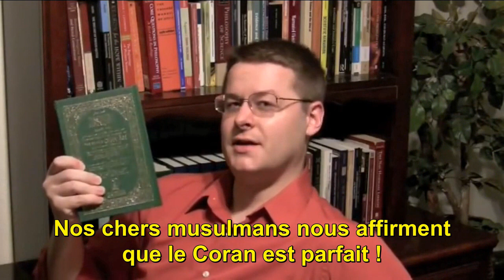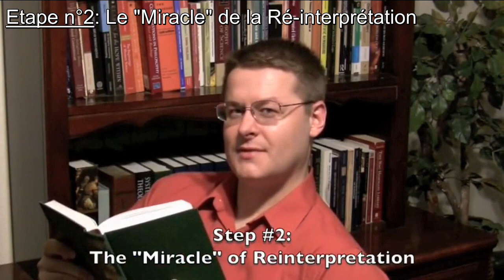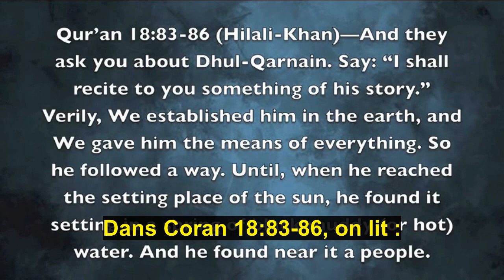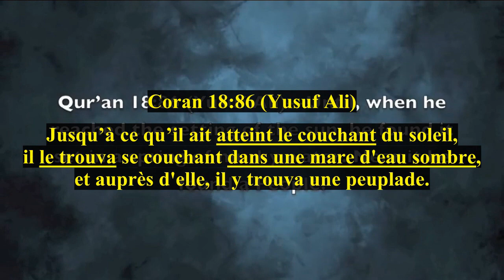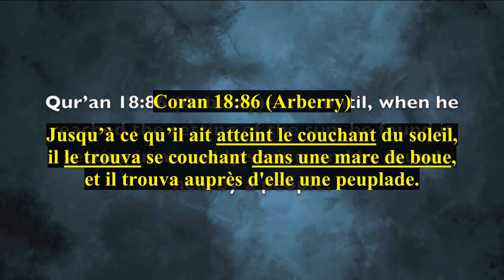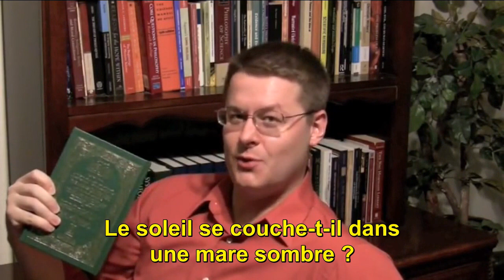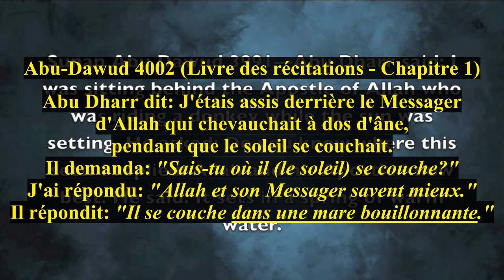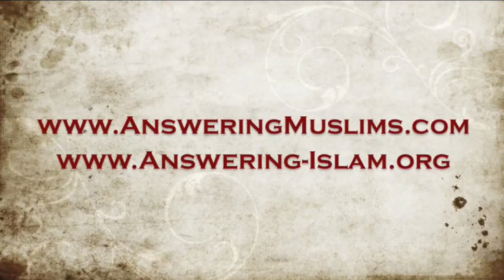Erreur du Coran: le soleil et la mare de boue (Sourate 18:86) - David Wood en francais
Selon le Coran (18:86), le soleil se couche dans une mare sombre (boue, bouillante). Les musulmans tentent désespérément de réinterpréter ce verset. Malheureusement pour eux, Mohammed a donné sa propre interprétation et explication, dans les hadith.

Pour plus d'information sur le soleil et la mare de boue, regardez ces vidéos: